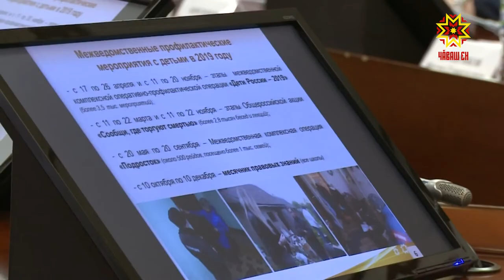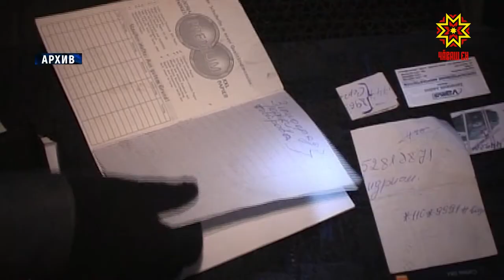Профилактика ĕçĕсене вăйлатмалла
Иртнĕ çул Чăваш Республикинче интернет тата телефон урлă тăвакан преступленисен хисепĕ 60 процент ÿснĕ. Çапла майпа республикăра пурăнакансенчен 113 миллион тенкĕ вăрланă. Паян Правительство çуртĕнче çак тата ытти саккуна пăснă тĕслĕхсемпе мĕнле кĕрешмеллине координаци канашлăвĕнче сÿтсе яврĕç.